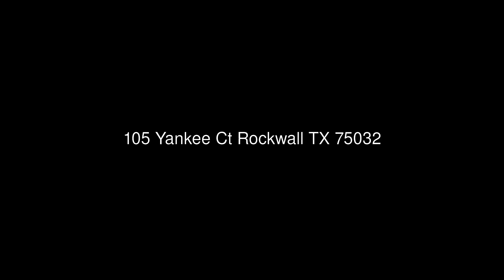105 Yankee Ct Rockwall TX 75032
Coldwell Banker Residential Brokerage
2900 Ridge Rd